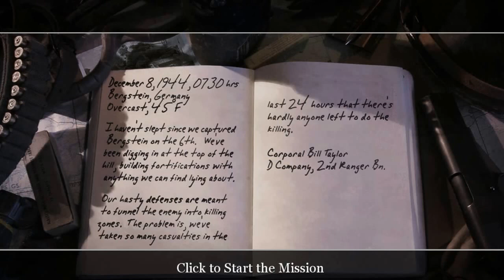Call of duty 2 part 20 Gameplay Walkthrough ESK